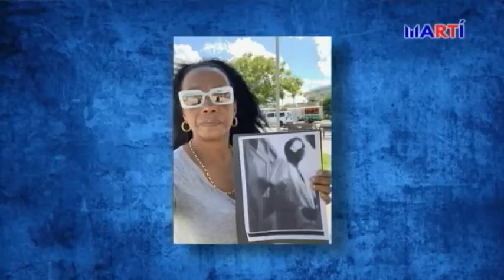Tribunal niega mociones para la defensa de joven opositor cubano encarcelado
El encarcelado joven opositor cubano, Yasser Rivero, está privado de sus derechos y el tribunal ha negado las mociones de su abogada para lograr un cambio de medida. Miembros de la Policía Nacional le dieron una golpiza a Rivero luego de que este se manifestó en contra del régimen y sus dirigentes.